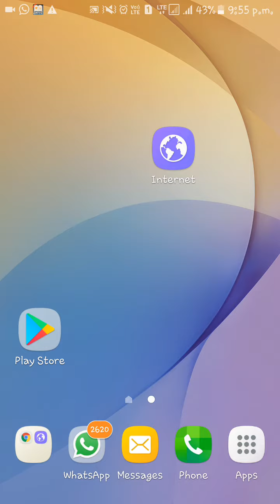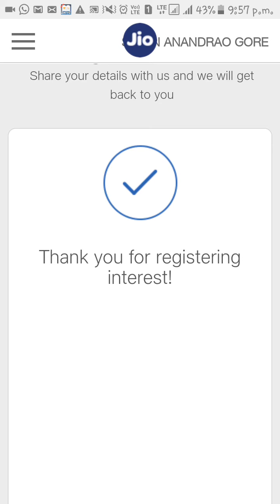jio phone booking open !! hwo to booking jio 4G phone